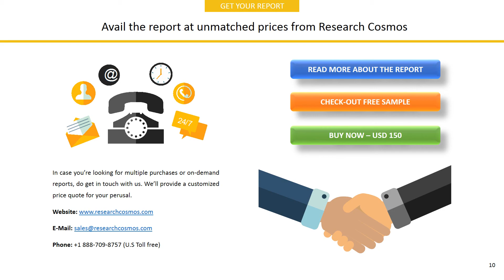OAO GazpromOAO GAZPROMCompany Profile and Tech Intelligence Report, 2018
The report OAO GAZPROMCompany Profile is a detailed document covered company’s Overview, History, SWOT Analysis, Products/Services, Facts, Financials, Key Executives, Competitors, Tech Intelligence, IT Outsourcing, IT Management, Recent Developments and Strategy Evaluation.